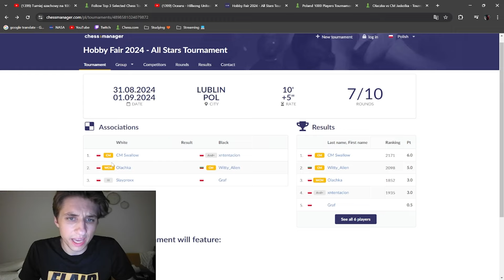Targi Hobby 2024 - Stars Recap 👽 | Day 1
💎 ► If you want to support Witty by upgrading your membership in chesscom, please use this

Get brilliant prices for your crypto swaps on SmarDex.io 💰✨🔁

0:00 Introduction
1:12 Game 1
5:55 Game 2
12:43 Game 3
18:20 Game 4
19:38 Game 5
25:40 Game 6
27:04 Outro & See You Next Time 🕊️